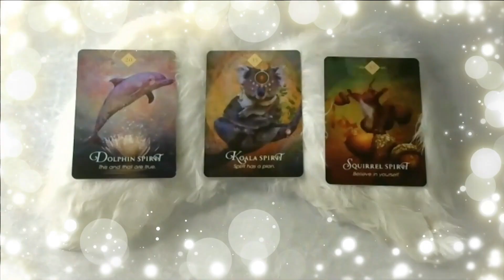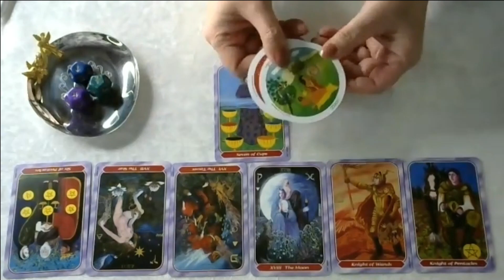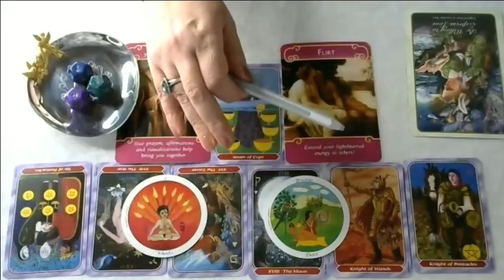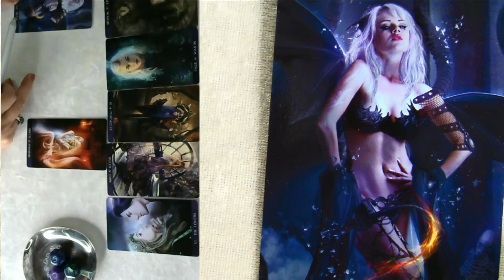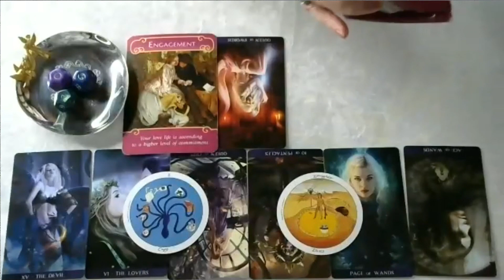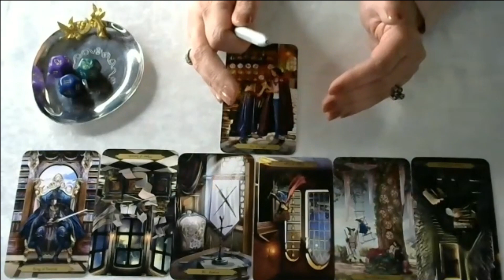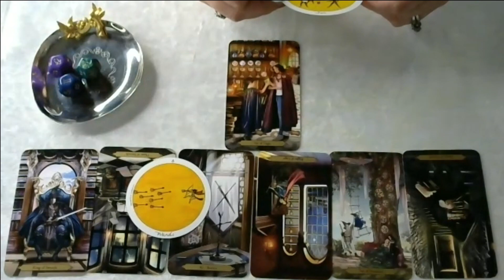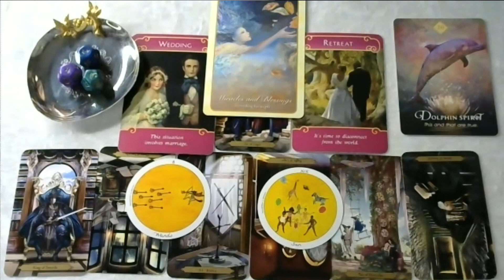💖激占💖復縁したい💑あの人は私に未練はある？✨タロット🍀復縁する方法😘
🔮この動画の鑑定項目🔮

①お２人の過去
②お２人の現状
③近い未来
④あなたとお相手、復縁できる状況なのか
⑤どう動けばいい？
順不同でお答えいたします

😍このチャンネルこ気に入って下さったら😍
コメントを書いてくださるとさらに喜びます😍😘🥰

🧙‍♀️目次🧙‍♀️

     0:00~　テーマ ３択の選択
      1:51~    リスを選んだ方
    28:54~    コアラを選んだ方
    52:45~   イルカを選んだ方
 1:16:41~ 「Motherpeace MINI ROUND TAROT」新品開封

恋愛運を高めるアファメーション
ぐっすり眠れる効果もあるので
ぜひ、毎晩ご活用くださいね❣

✨アファメーション✨あの人の気持ちを必ずGET💘片思い😘恋人募集😄恋人がいる人💑グっとあなたに引き寄せる🎉眠れない人も😪

ご予約はこちらで承ります

💖激占💖タロット🍀片思い？両想い？💑脈あり感じるあの人😘進展はある？あの人の気持ち✨

💘激占💘タロット🔮片思い/あの人の気持ち😘あの人は私に振り向いてくれる？💑Psychic Reading🔮

💘激占💘タロット🧙‍♀️あなたの運命のお相手はこの人です!💑特徴/見た目/雰囲気🥰出会った時のあなたの気持ち😘恋愛/片思い/恋人

💘激占💘タロット🕵️‍♀️片思い👩この恋実る？✨印象/告白後の反応/あの人が恋人に求めるもの/恋愛対象？/未来の出来事/変化/恋人になれる？💑

💘激占💘タロット🧙‍♀️片思い👩2人の相性😘視覚/性質/行動💑徹底解明✨2人の運命を紐解く🌟

🃏使用したカード🃏
CRYSTAL VISION TAROT
(U.S.GAMES SYSTEMS)
WIZARDS TAROT
（llewellyn）
Spiral Tarot
（U.S.GAMES SYSTEMS）
Motherpeace 　MINI TAROT DECK
（U.S.GAMES SYSTEMS）
ロマンスエンジェルカード
（JMA・アソシエイツ）
WHISPERS OF LOVE
（BLUE ANGEL）
スピリチュアル　アニマルオラクル
ASTRODAICE
（The Wessex Astrologer）

ご提供者様に感謝です